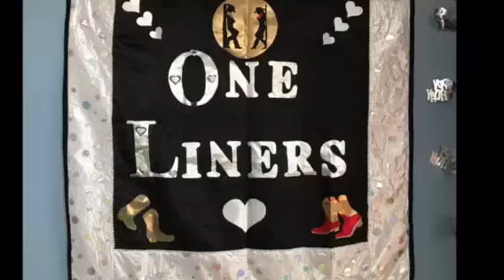One Liners 21st Birthday 2017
All Linda Burgess's choreography